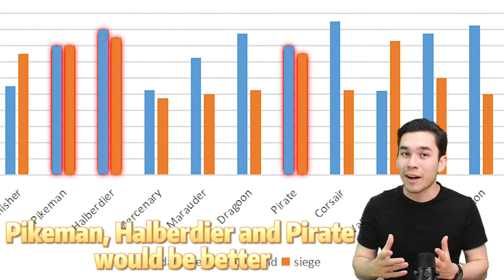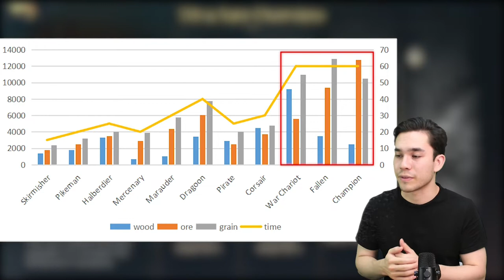Evil Men Units: Which Units' Nemesis are You? LOTR:Rise to War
Evil Men Units are awesome! The stats are all great. But I'm curious as to which units is the best for them to conter!!!